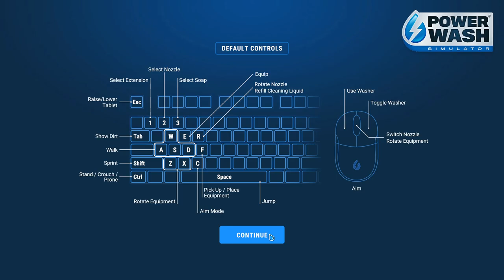PowerWash Simulator #82 - Clean The Submarine (PC)(Steam)(No Commentary)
*Recorded Date: August 7th, 2024*